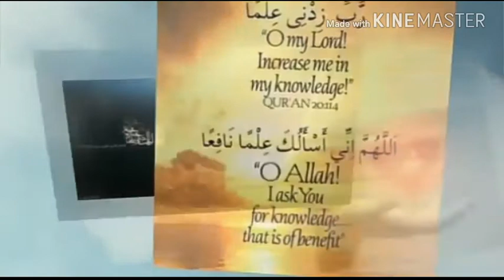Most heart touching video ever you seen must watch.....islamic educationbyismail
Agar aap k pas dil hy to ye video aap k dil main tehlka macha deny wali hy heart touching video must watch and share  islamic educationbyismail for more islamic videos plz subscribe my channel